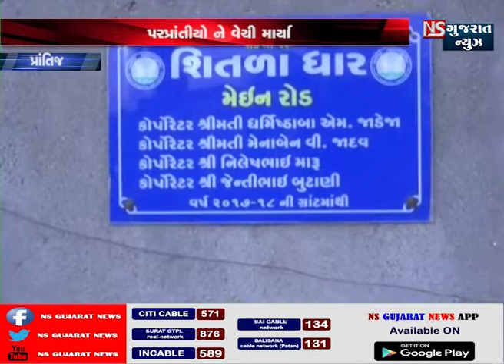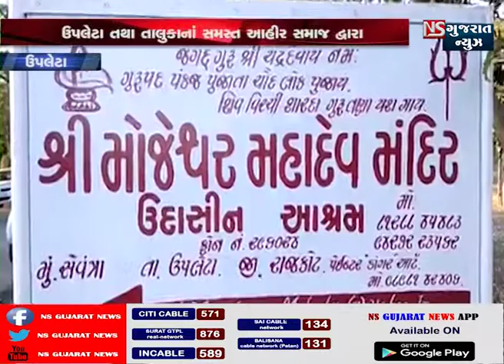BULLETINE || KHABAR GUJARAT | NS GUJARAT NEWS